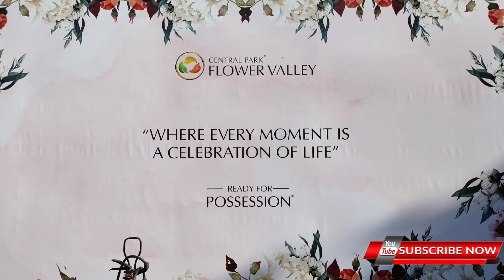how to celebrate party in Central Park flower valley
Central to Luxury. Central to Living.
Central Park is one of the fastest-growing ultra-luxury realty brands with an established presence in the National Capital Region. It has delivered 5.5 million sq. ft. across the luxury residential property in some of the most prime locations in Gurugram.
A WHOLE NEW CONCEPT OF
LUXURIOUS LIVING

PANEL OF CONSULTANTS

Architect
The mission of HOK, Hong Kong, a world-famous architecture, engineering, and planning firm, is to deliver exceptional design ideas and solutions through a combination of human requirements, environmental stewardship, value creation, and great art.

Landscaping
The one distinguishing aspect of Central Park addresses is the exquisite landscape around the properties. All our properties sit amidst soothing greenery, which is also home to beautifully-landscaped gardens, water bodies, golfing greens, and sports and recreational facilities. All the credit for this goes to the international landscape architect firm Green Architects (GA). GA has several high-end luxury projects across the globe to its name and has worked closely with various successful hotel resort chains both in Thailand and overseas.

Interior Designers
A renowned player in the global hospitality design industry, Hirsch Bedner Associates' philosophy is to create a distinct sense of place that would also be "a well-designed and integrated package of fantasy, drama and creature comfort, delivered on time and within budget." That is what these designers have done at Central Park - turning the apartments into a magical land of extraordinary spaces. It has several internationally-acclaimed hotel names in its portfolio. PIA Interior is a leading interior design firm with over 25 years of experience. PIA has a successful track record of significant projects locally and internationally and, despite a high number of staff, PIA manages to work together as one family.

Overview
Flower Valley is a global township, nestled in the backdrop of Aravallis and consists of various refined residential asset classes amidst lush greenery, exquisite flora, and water bodies. Its soothing ambiance gives you a feel of spring throughout the year.
Quality Certifications

Central Park offers 6 Certifications at the time of possession. These certifications are awarded by third party agencies like JLL, DEMA who audit, verify, and then certify the assets. The certifications are as follows:

 Super Area & Escalation: What we commit in the Apartment Buyer Agreement is what we guarantee.
 Specifications as per Apartment Buyer Agreement: The specifications we promise, is what we deliver without a compromise.
 Certificate for Design & Safety UPVC Glazing: The Design & Safety Certificate certifies that UPVC glazing has been designed as per provisions prescribed in the National Building Code & Indian. Standard Code IS: 875 (Part 3) for wind pressure & safety from the earthquake of the intensity anticipated under Zone IV
 Design & Safety Certificate for Structural Stability.
 Safety of Mechanical, Electrical & Plumbing.
 Seepage Warranty.

Location Advantage

 35 Minutes from IGI Airport
 20 minutes from Central Park Resorts
 10 minutes from Golf Course Extension Road
 Located in the foothills of Aravalli
 Leading Retail, Educational, Healthcare & Hotels in the vicinity
15 mins connectivity from Central Park Resorts to Flower Valley via upcoming Rajiv Chowk - Sohna Highway

HRERA Registration: Group Housing Colony with registration number- 150 of 2017
HRERA Registration: Residential Plotted Colony with registration number-95 of 2017